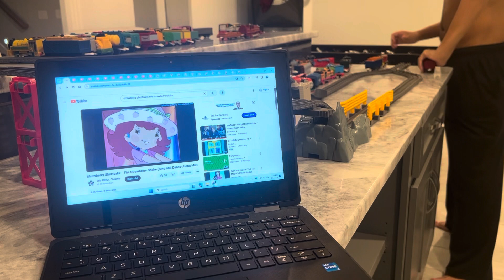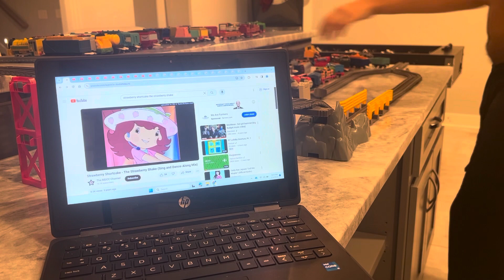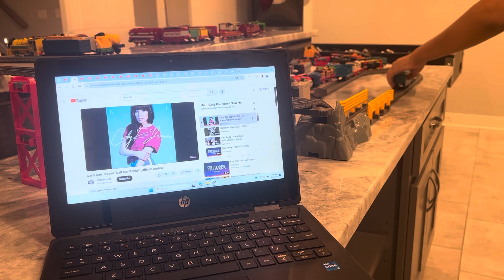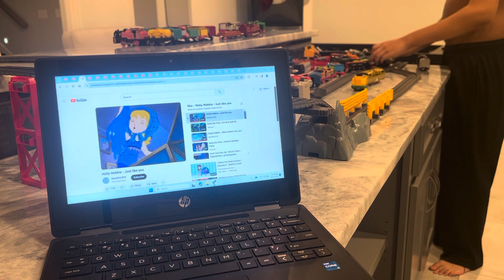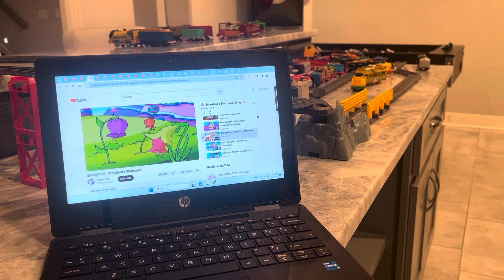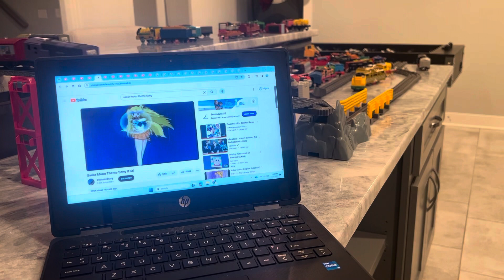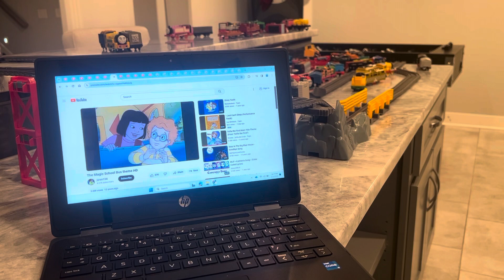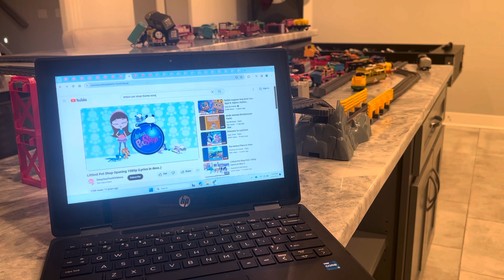World’s fastest engine 85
For @AudrianaLalaloopsygirl